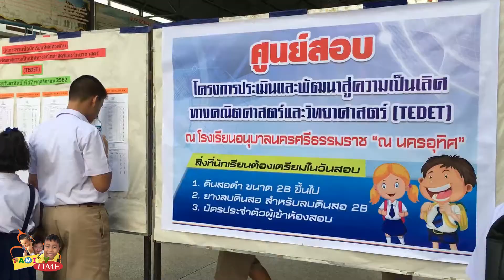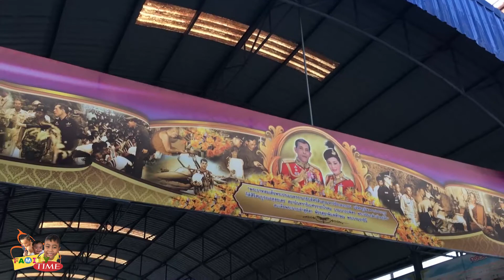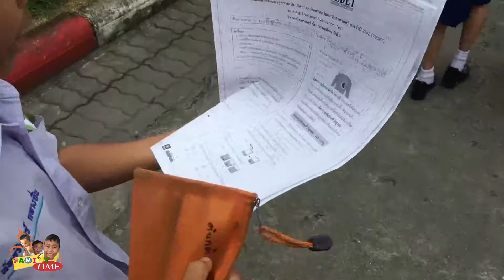สอบTEDET ป.2 ท้าทายมาก l ต้นกล้า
การประเมินและพัฒนาสู่ความเป็นเลิศทางคณิตศาสตร์และวิทยาศาสตร์ ประจำปี 2562 วิชาคณิตศาสตร์ และวิทยาศาสตร์ หรือ สอบTEDET ป.2  วันที่ 17พ.ย.62